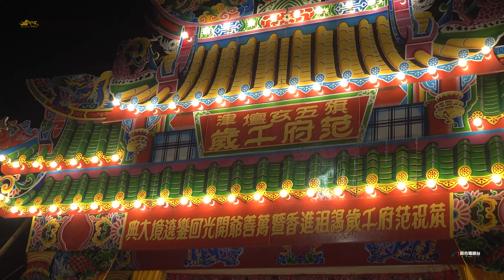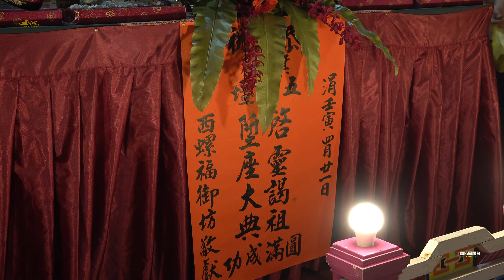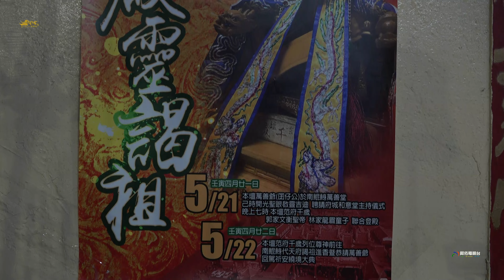《聯合登殿》旗津五玄壇范府千歲 開光啟靈平安遶境~行台登殿